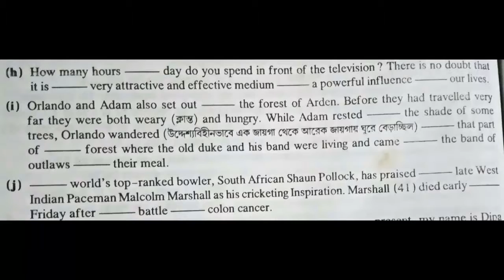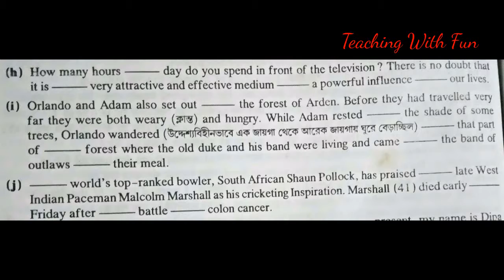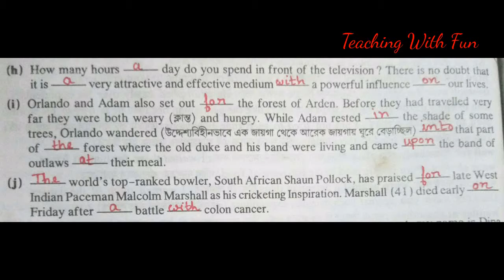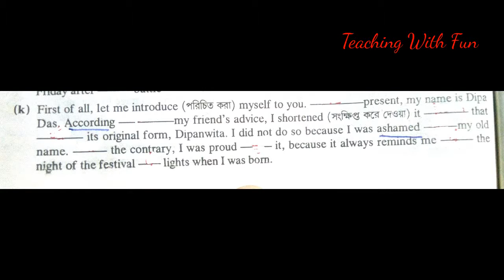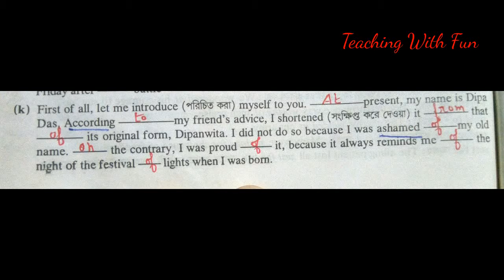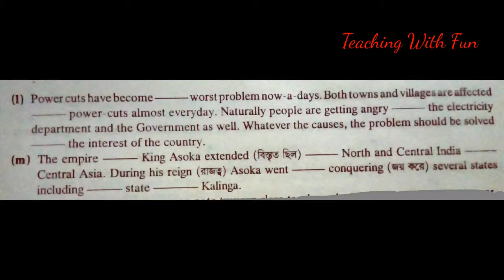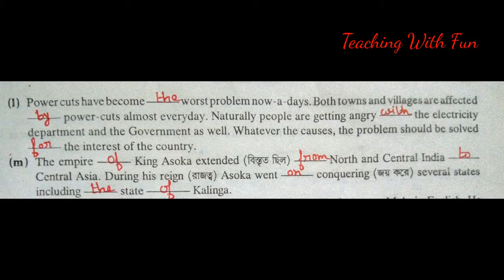Articles & Preposition exercise Part 2